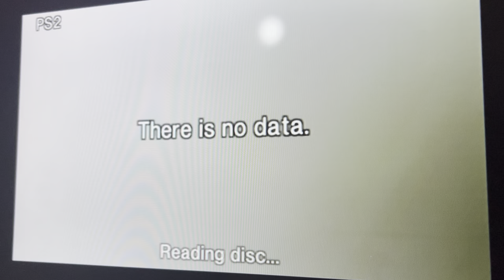Opening to SpongeBob SquarePants the first 100 episodes disc 2